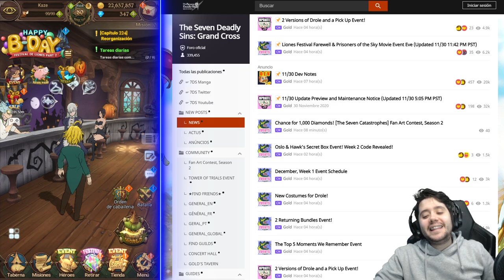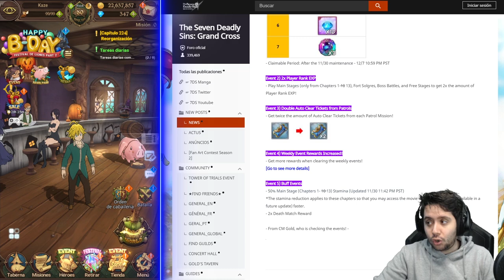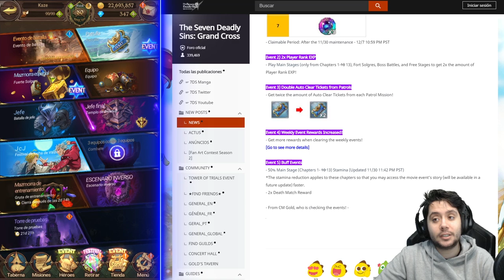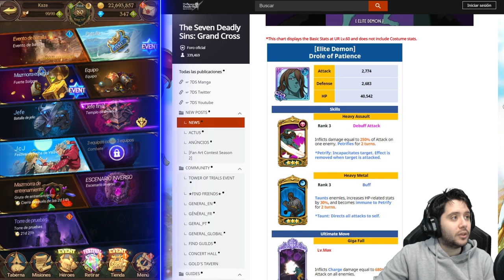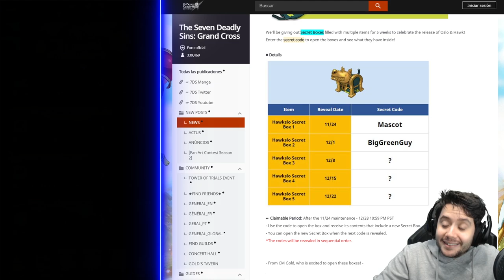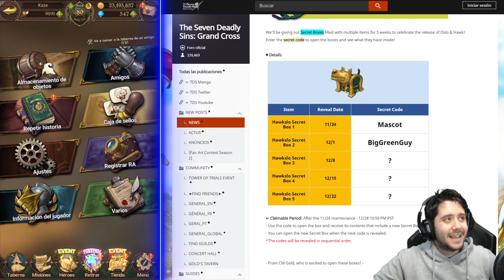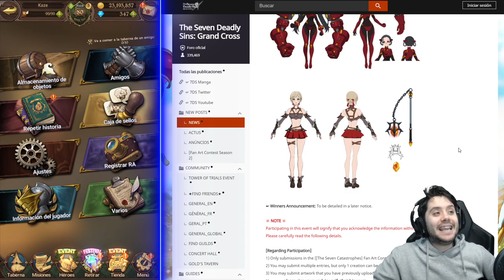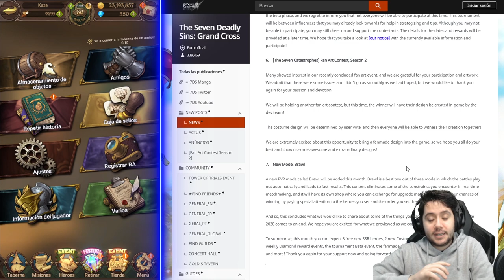NETMARBLE NOS QUIERE! PERSONAJES GRATIS Y MÁS DIAMANTES | 7DS: Grand Cross